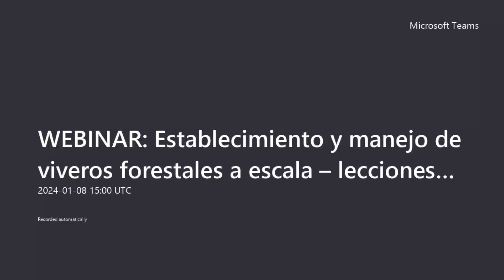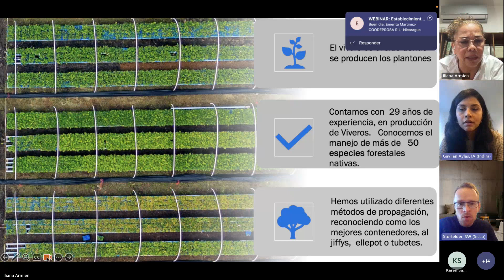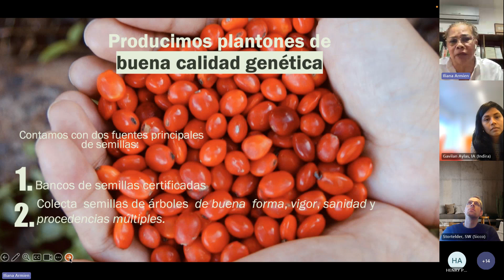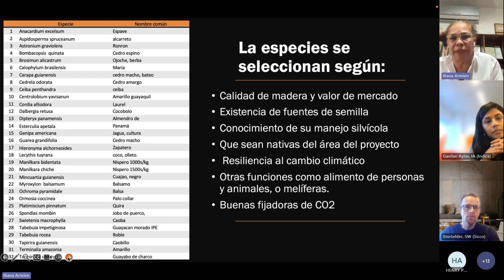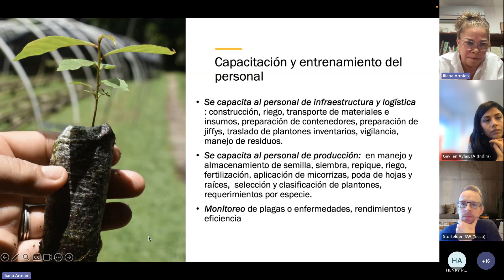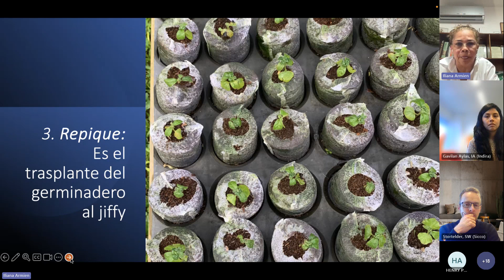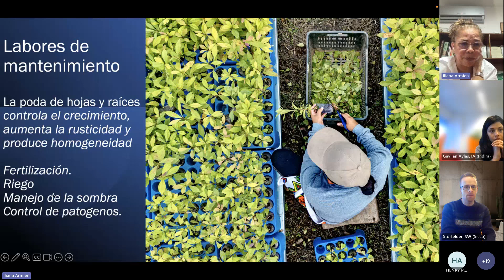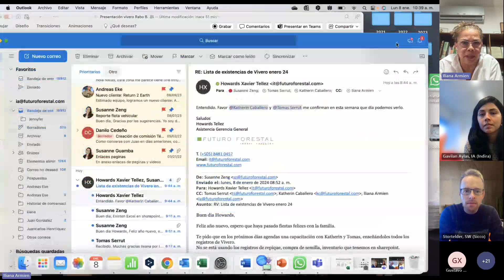Establecimiento y manejo de viveros forestales a escala (ft. Iliana Armién)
Lecciones aprendidas de Futuro Forestal, Panamá con Iliana Armién.

Iliana Armién es una ingeniera foretal con 30 años de experiencia en formulación e implementación de proyectos de reforestación, recuperación de áreas degradadas y producción de viveros forestales a gran escala.